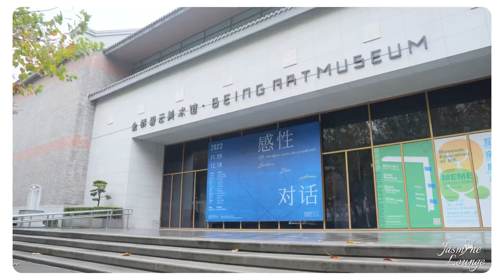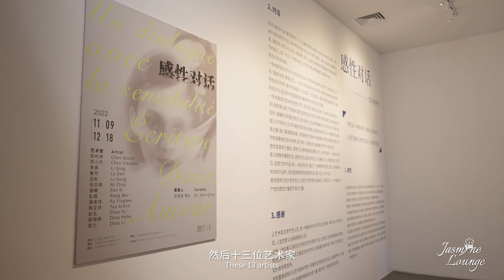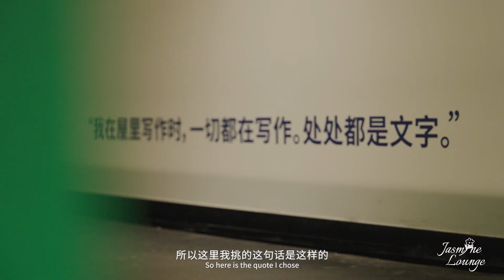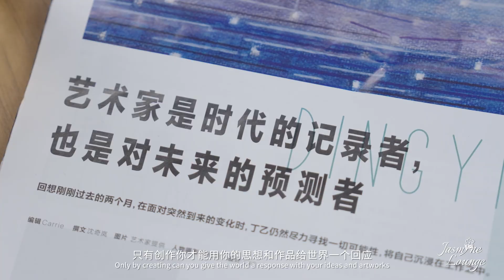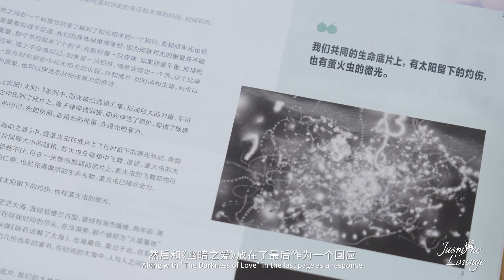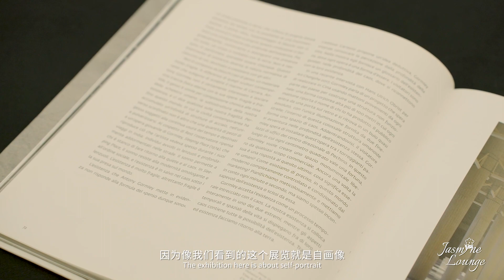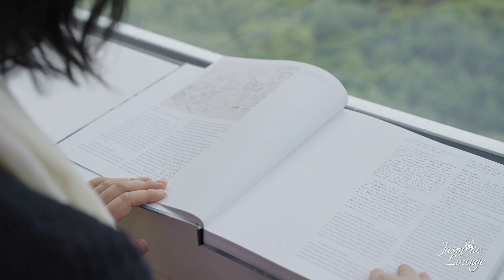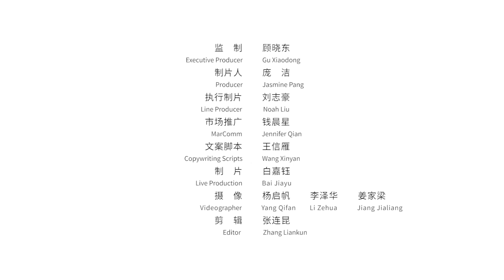Jasmine Lounge: Qilan Shen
Gathering Art Shimmer to Illuminate the World
Jasmine’s talk with curator, art critic & writer Dr. Qilan Shen